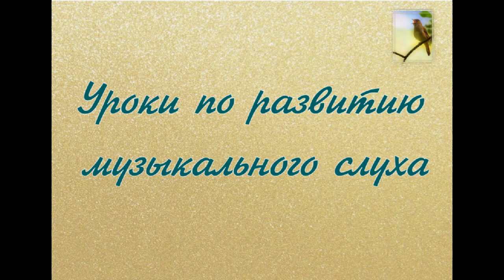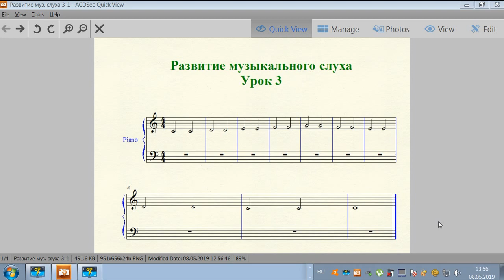Урок 3-1 по развитию музыкального слуха и нотной грамоте для начинающих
В этом уроке мы будем учиться "попадать в тон" - то-есть голосом точно повторять звук., который вы услышите. Это будет звук фортепиано. Также вы познакомитесь с понятиями "гамма" , "ступень", "лад", "мажор", "минор". Вы узнаете сколько линеек на нотном стане и как они нумеруются, что такое "добавочные линейки".  В дальнейших уроках мы остановимся на всех  этих понятиях более подробно.
Православной певческой школе «ПРЕОБРАЖЕНИЕ» при Храме на Крови г. Екатеринбурга в этом году исполнилось 19 лет. За эти годы в ней проучилось более 1000 прихожан нашей Митрополии и других Епархий. Подробнее о школе можно прочитать